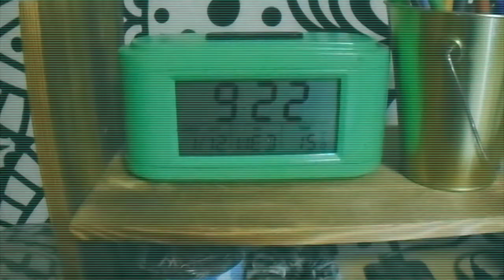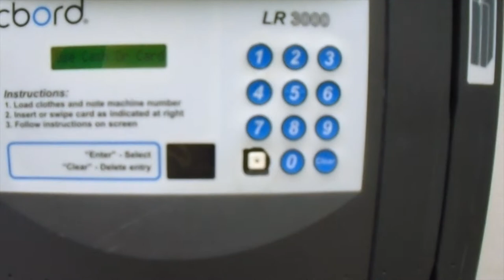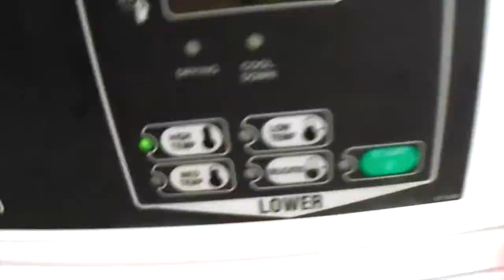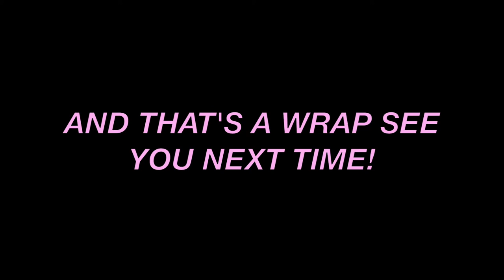why do i continue to vlog? | college weekly vlog